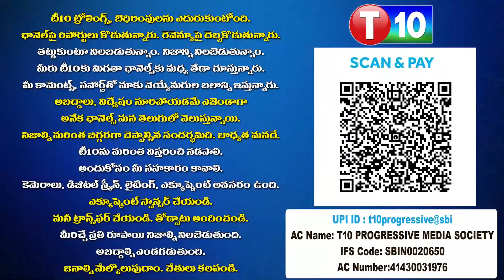వారే టార్గెట్ గా.. విషం కక్కుతున్నమోడీ | Modi |BJP | Corona | Lok Sabha Elections | Congress | T 10